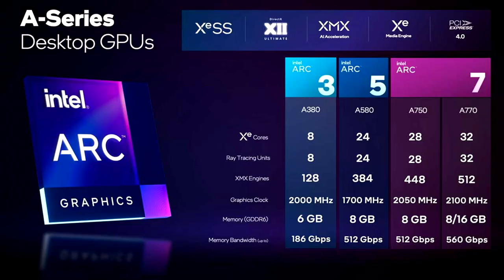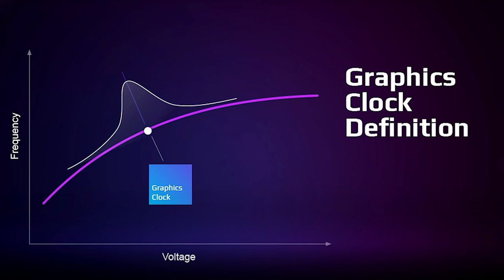Intel Arc A750: Qué necesitas saber antes de comprar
Intel Arc A750 ha llegado! Sí, tenemos la tarjeta en la mano, nos estamos preparando para probarla, pero de momento no te pierdas este desempaquetado del kit de la marca de Intel. El hardware se lanzó oficialmente el 12 de octubre de 2022, con un precio de $ 289.99 para el A750 con 8 GB.

Si está buscando una opción de bajo costo que ofrezca un gran rendimiento, ¡el Intel Arc A750 podría ser una gran opción!

Intel Arc A750 Limited Edition 8GB
Sparkle Intel Arc A750 ORC OC Edition 8GB
ASRock Intel ARC A750 Challenger D 8GB OC
ACER Predator BiFrost Intel Arc A750 OC 8GB

❤️ La mejor manera de apoyar al canal es a través de la tienda:
Mercado TekNativo (eBay) 💯

Lo que uso para grabar:
Camaras:
Sony A6400 ➡️
GoPro Hero+ ➡️
Samsung Galaxy ➡️ S21
Sony Alpha ➡️ ZV-E10

Lente amplio ➡️ Sony SELP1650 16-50mm

Tripiés:
NEEWER 72" Tripod ➡️
YoTilon Tripod ➡️

Audio:
Wave XLR ➡️
Maono HD300 ➡️
Shure MV7X XLR ➡️

👉 ¡Muchas gracias a todos por estar al otro lado apoyando! Si te gustó el video, puede dejar un me gusta para evaluar todo el esfuerzo que se necesitó para que este video llegue a más personas y suscribirse si no está suscrito, ¡active la campana de notificación para no perderse ningún video nuevo!

Declaración: Generalmente todos los enlaces vinculados a los productos son enlaces de Amazon, AliExpress o eBay affiliate, esto significa que si compra un producto, ganamos una pequeña comisión de ventas, lo que no te cuesta nada más (si termina comprando un producto). Todo el contenido patrocinado contendrá la palabra "patrocinador" si está directamente patrocinado o "anuncio". Cualquier flujo de ingresos adicional se divulgará con una etiqueta similar.